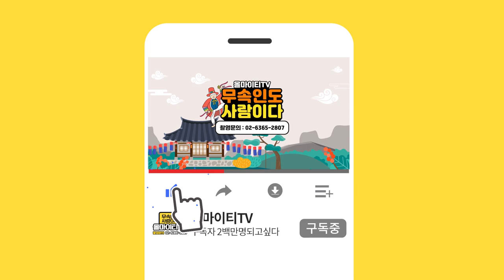희대의 살인마 '강호순'의 사주만 용한무당에게 제공해봤습니다. ''이런 쓰레기 같은..'' [용한점집 수정보살]